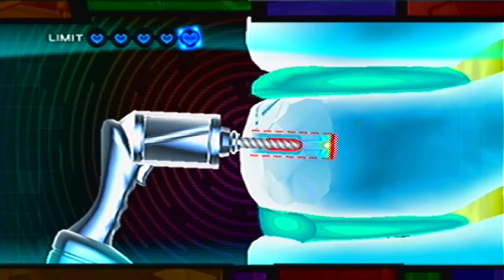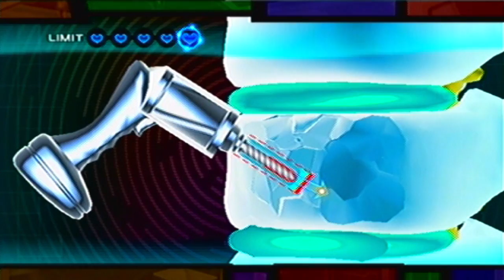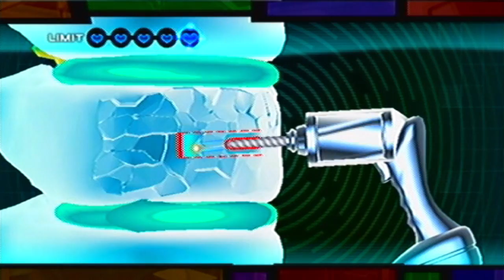Trauma Team - 31 - I Want To Believe - Orthopedics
The fifth Orthopedics operation.

Key Notes:
- Thank god this operation is easier than the last one, and way less stressing.
- When the tumors appear, you should so totally take them out as slowly as possible. That big one at the end is terrifying, but it's generally easy to take care of.

Comments:
- Ooh, 12:34-long video. I'm feeling lucky.